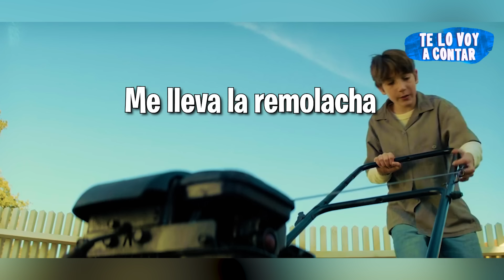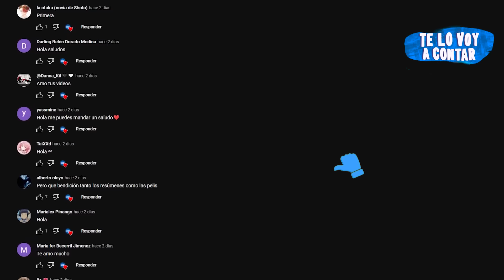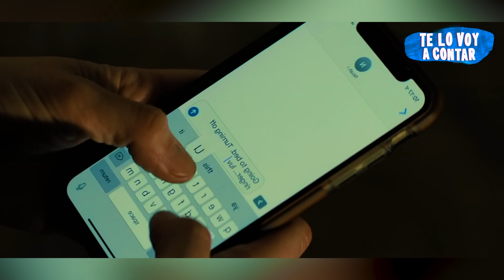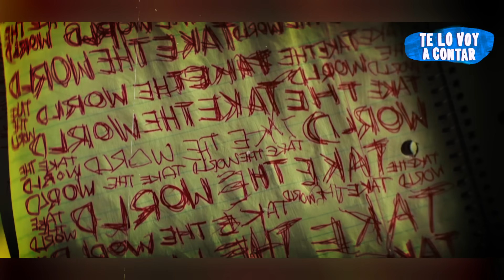NACE UN CHICO CON LOS PODERES DEL DIABLO Y SUPERMAN Y LOS USA PARA DESTRUIR EL MUNDO | RESUMEN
Nace con poderes.

TÍTULO :
EL HIJO DEL DIABLO resumen Te lo voy a contar
EL HIJO DEL DIABLO película completa

Resumen
Película
Resumen EL HIJO DEL DIABLO
EL HIJO DEL DIABLO COMPLETA EN ESPAÑOL
Netflix
TE LO VOY A CONTAR
EL HIJO DEL DIABLO - película